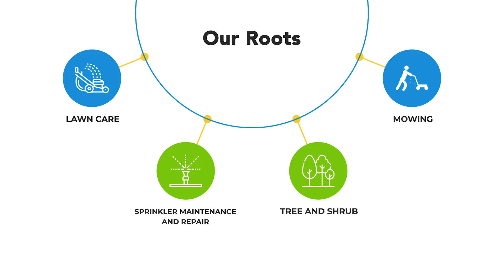About Us: Chorbie's Vision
Chorbie is a home services company in the Dallas / Fort Worth area. Our mission is to conveniently add comfort and value to your property. To learn more about who we are as a company, watch this video by EJ McCoy, President and Founder of Chorbie.

Chorbie is a home services company servicing properties all over the Dallas/Fort Worth Metroplex. Since 2006, Chorbie's mission has been to "conveniently add value and comfort to your property." This company accomplishes its mission by providing top-notch services such as lawn mowing, lawn fertilization, weed control, pest control, termite control, and landscaping.